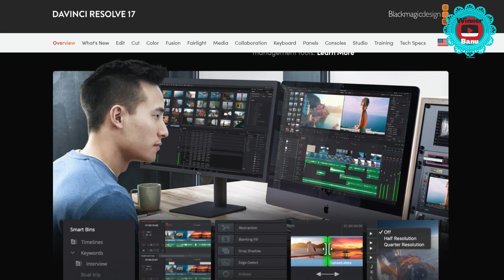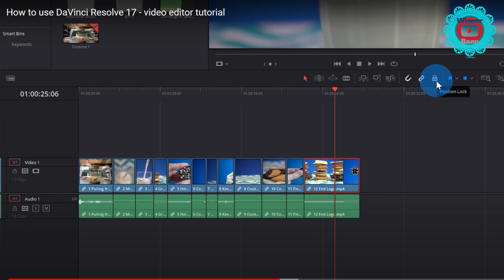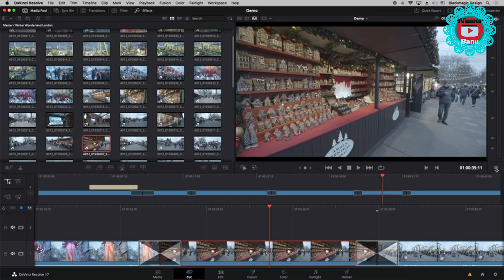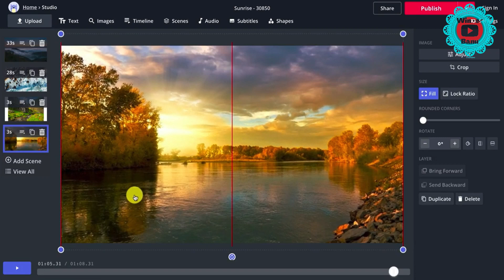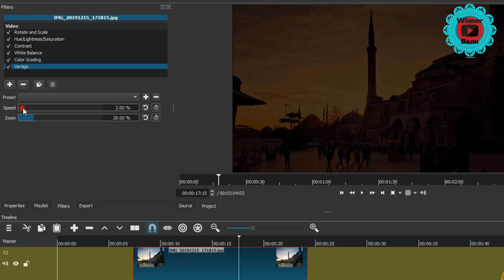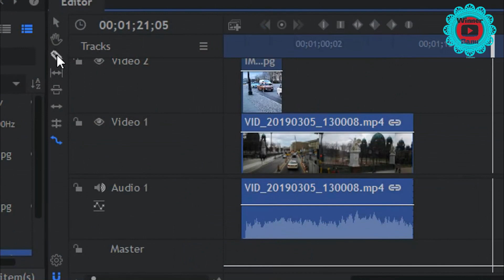#1 Free Video Editing Software 2021 - Easily Edit Videos Like a Pro (No Watermarks) *tamil*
Today I am going to be showing you the top 4 best free video editing software for YouTubers.  4 best free video editing software for YouTubers & for everyone. These video editor comes with all of the features required to create great videos and without watermarks.
how to edit videos in mobile tamil

Top 5 best free video editing software,
best free editing software,
best free editing software tamil,
best editing software tamil

free video editing apps for iphone
video editing software, best video editing software, free video editing software, best free video editing software, tamil video edit, animation video editing software tamil